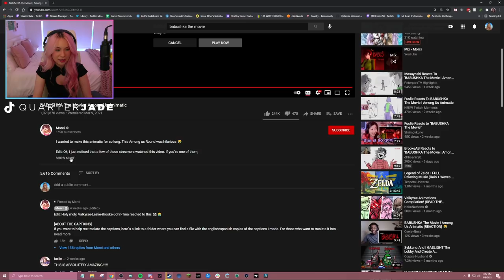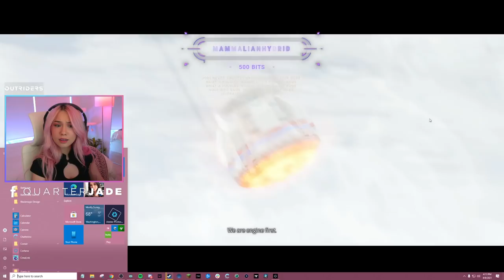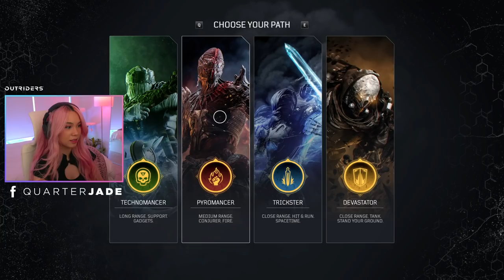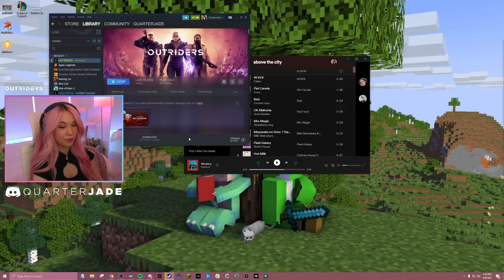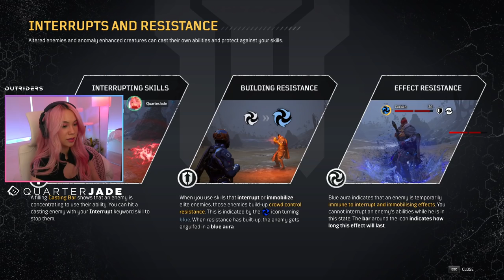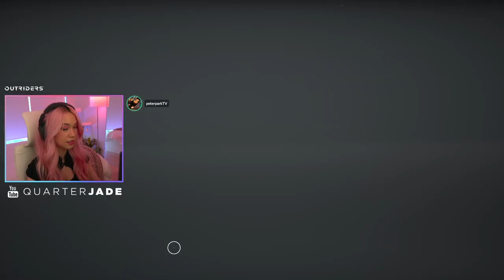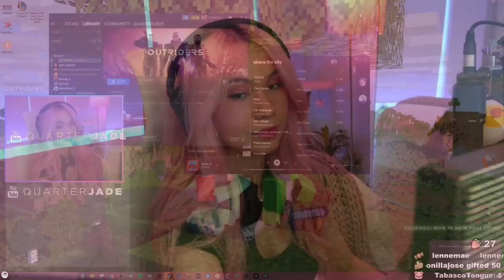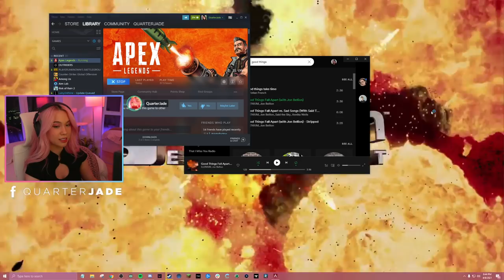[4/8/21] why do we all find that blue raspberry is superior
Playing Outriders and then Apex Legends with friends!

0:00 Opening Card
3:15 Just Chatting
26:57 Outriders
3:05:02 Just Chatting
3:14:13 Apex Legends
5:40:02 Just Chatting